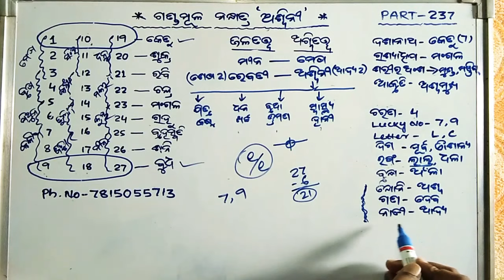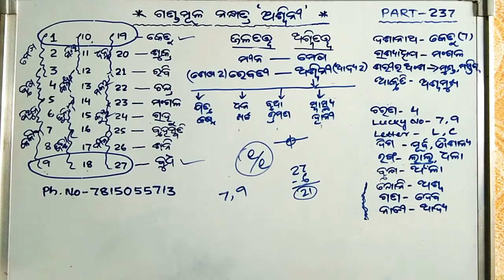** ଗଣ୍ଡମୂଳ ନକ୍ଷତ୍ର "ଅଶ୍ୱିନୀ " PART- 237